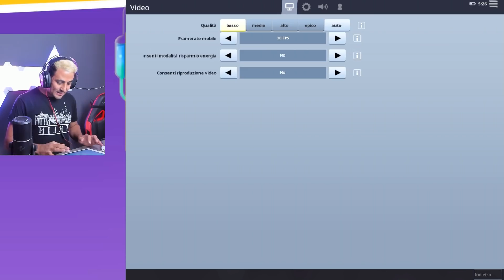ECCOLE! HO VISITATO LE 4 RUNE RIMANENTI con LA QUALITÀ BASSA su Mobile!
Fortnite Battle Royale: ecco la posizione delle prossime 4